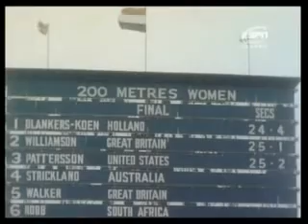1948 200 metri femminile - ora a Fanny Blankers-Koen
Fonte Film Ufficiale